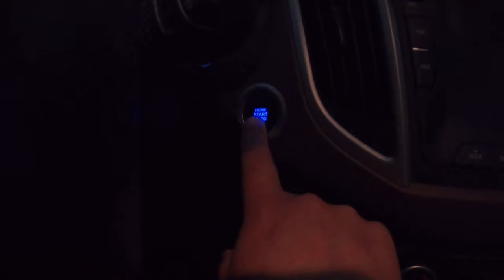FOQUE NA SOLUÇÃO SEMPRE